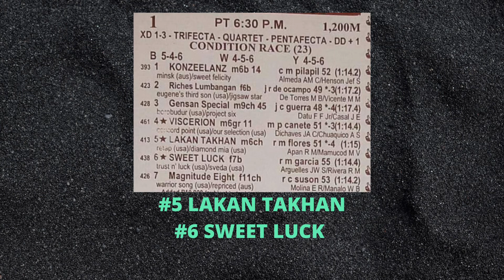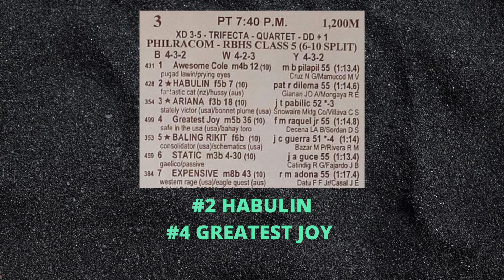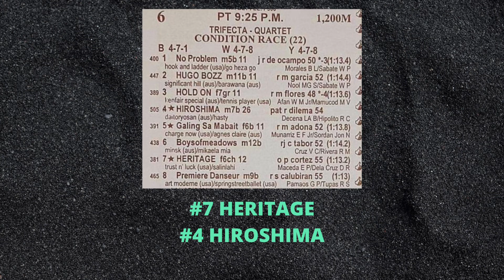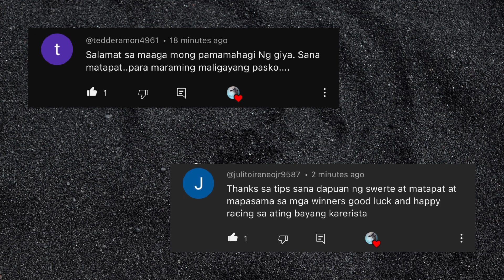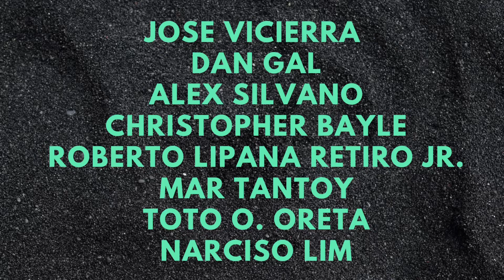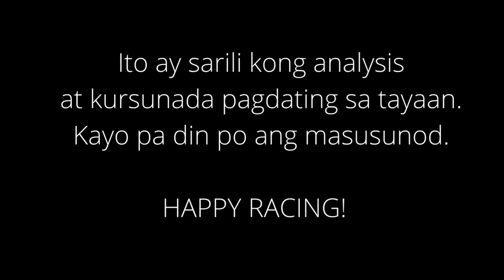Karera Kursunada & Tips Metro Turf Club MMTCI Friday Racing Dec. 16, 2022